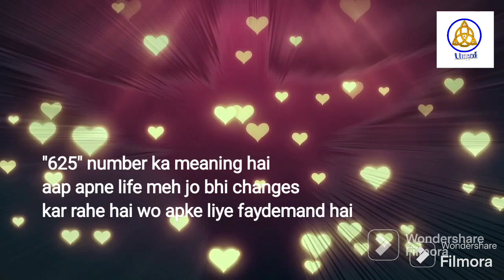Angel Numbers 625 Meaning |Kya Apko Bhi Dikhai De Raha Hai Repeated Angel Numbers Janiye Matlab| 24